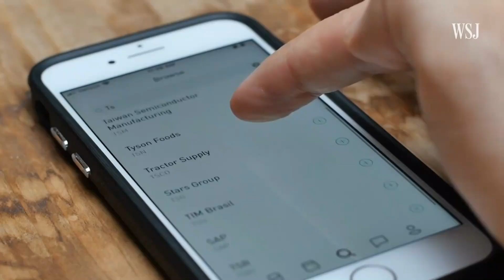സ്വർണവില തകർത്തു goldrate 07/11/2022/ഇന്നത്തെ സ്വർണ വില/kerala gold price today/916goldratetoday